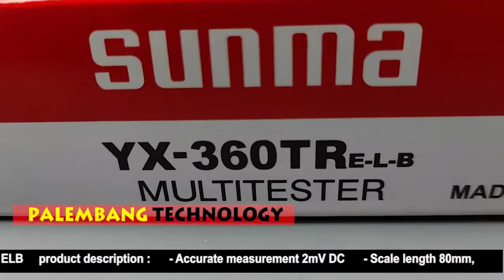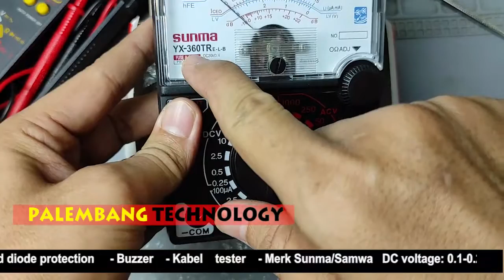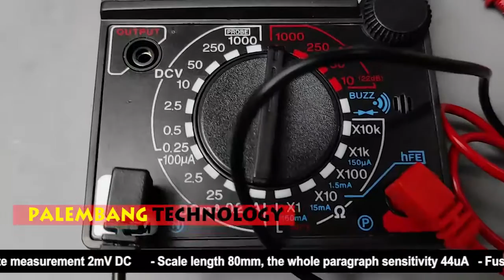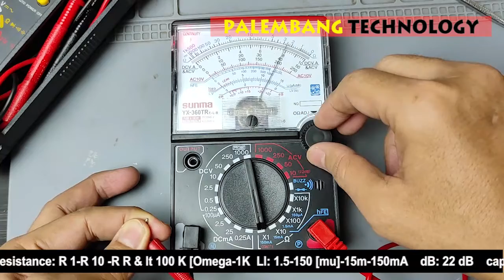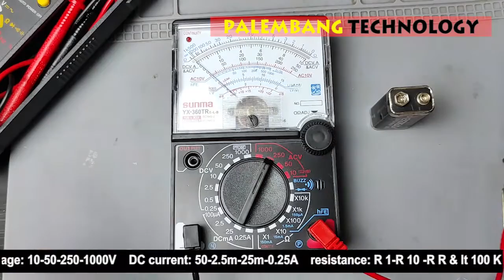MULTITESTER SUNMA YX-360TR I Video ni menyertkn metode kalibrasi multimeter analog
Unboxing & Review Multitester Sunma YX-360TR

Harga yang sangat terjangkau, kualitas sedang.

Video ini menyertakan metode kalibrasi multi meter analog.
ketika kabel uji menyentuh resistansi harus 0. jika tidak multi meter tidak dikalibrasi dengan benar.

PALEMBANG TECHNOLOGY

Android Service & Training Center Indonesia

PENGHARGAAN NASIONAL:

-Wirausaha Muda Mandiri 2008
-Young Entrepreneur Award 2009

PELATIHAN TEKNISI HANDPHONE ANDROID

khusus pemula, sehingga cocok untuk siapapun yang belum pernah belajar reparasi HP.

ALAMAT :

PALEMBANG TECHNOLOGY
Jl. Sosial No. 2828 KM. 5 (Depan Lorong Masjid)
Palembang (Sumatera Selatan)
an. Ayam Bakar Mercon Master

Nb.
- Kelas di batasi hanya 8 orang, agar bisa jaga jarak selama belajar (physical distancing)
- wajib pakai masker selama belajar
- Cuci tangan pakai sabun sebelum masuk kelas

Cara Full Backup Ponsel Mediatek
belajar servis hp android
belajar servis hp secara otodidak
belajar servis hp pemula
belajar servis hp pemula Palembang
belajar servis hp palembang
kursus hp palembang
kursus teknisi hp palembang
kursus teknisi hp
palembang technology
belajar servis hp dari awal
belajar servis hp android pdf
belajar servis hp untuk pemula
belajar service hp android
belajar service hp android pdf
belajar service hp apk
cara belajar servis hp android
cara belajar service hp android
belajar service hp bandung
cara belajar service hp bagi pemula
buku belajar servis hp
berapa lama belajar servis hp
cara belajar servis hp
cara belajar servis hp tanpa kursus
cara belajar servis hp otodidak
cara cepat belajar servis hp
cara mudah belajar servis hp
belajar service hp di medan
belajar service hp di padang
belajar service hp di Jambi
belajar service hp di Bengkulu
belajar service hp di Lampung

Unboxing & Multitester Sunma YX-360TR Review

Very affordable price, medium quality.

This video includes a multi meter analog calibration method.
when testing the cable the resistance test should be 0. otherwise the multi meter is not calibrated properly.

PALEMBANG TECHNOLOGY

Indonesian Android Service & Training Center

ANDROID HANDPHONE TECHNICIAN TRAINING

specifically for beginners, making it suitable for those who have never learned to repair HP.

ADDRESS:

PALEMBANG TECHNOLOGY
Jl. Social No. 2828 KM. 5 (Mosque Front Hallway)
Palembang (South Sumatra)
a. Mercon Master Grilled Chicken

Nb.
- Classes are limited to 8 people, so you can keep your distance during learning (physical distance)
- must wear a mask while studying
- Wash your hands with soap before entering class

How to Full Backup Mediatek Phones
learn android cellphone service
learn to service hp self-taught
learn beginner cellphone service
learn Palembang beginner cellphone service
learn palembang cellphone service
mobile phone course palembang
HP technician course palembang
hp technician course
palembang technology
learn hp service from scratch
learn to repair hp android pdf
learn hp service for beginners
mobile android pdf learning services
learn hp service apk
how to learn to service an android cellphone
how to learn android hp services
learn Bandung cellphone service
how to learn cellphone service for beginners
HP service learning books
how long did it take to learn to repair hp